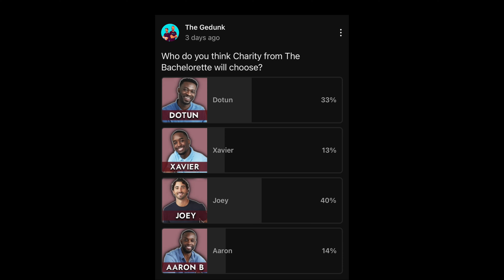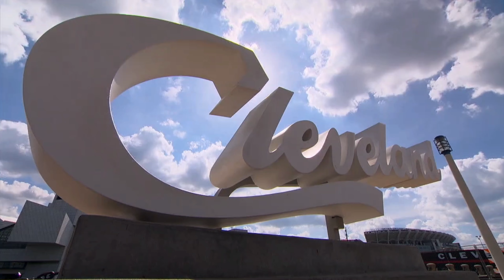The Bachelorette 2023 Season 20 Episode 6 Discussion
We discuss episodes of The Bachelorette Season 20. Charity is the new bachelorette and has to choose from 25 guys to find her true love.

ABC 2023 | Also available on HULU.